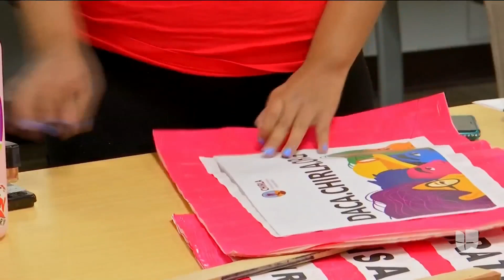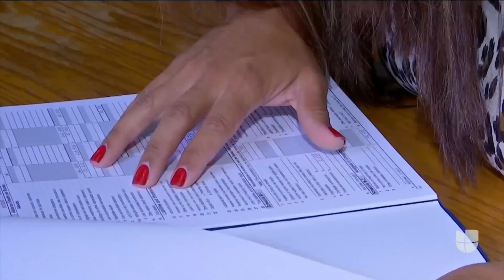'Home Is Here', la campaña en apoyo a los dreamers que busca una solución definitiva a favor de DACA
La iniciativa fue lanzada frente al máximo tribunal del país y pretende defender el derecho a vivir y trabajar legalmente en EEUU de más de 700,000 dreamers que corren el peligro de ser deportados si se anula definitivamente DACA. La campaña tiene tres propósitos: que los jóvenes renueven su permiso, urgirle a la Corte Suprema que no termine el programa y pedirle al Congreso que actúe y apruebe una solución permanente.